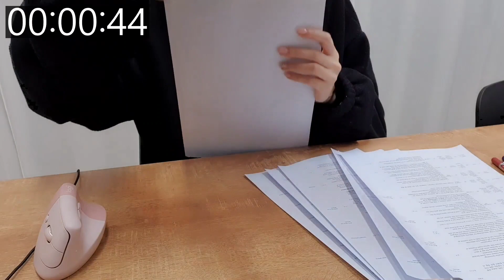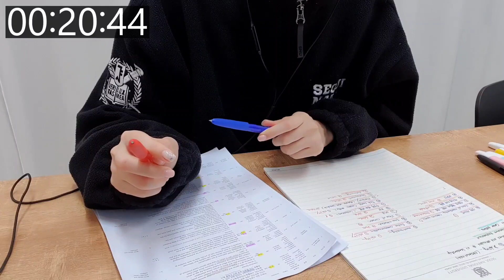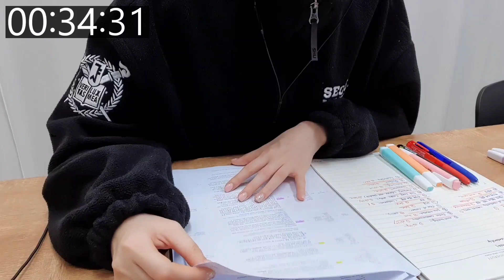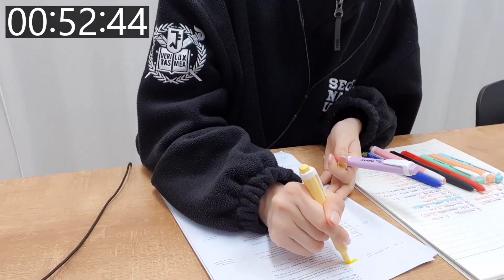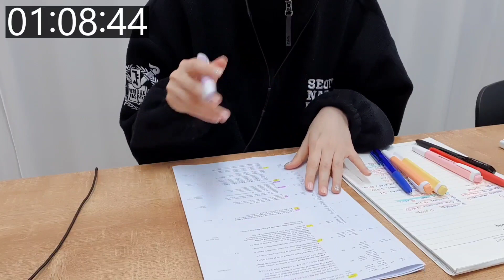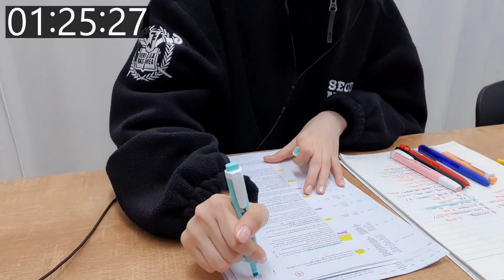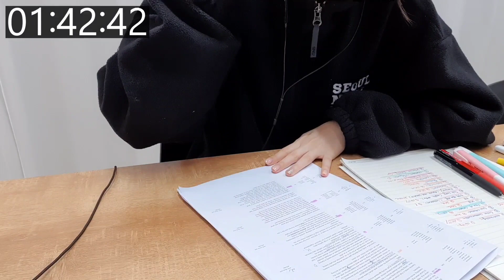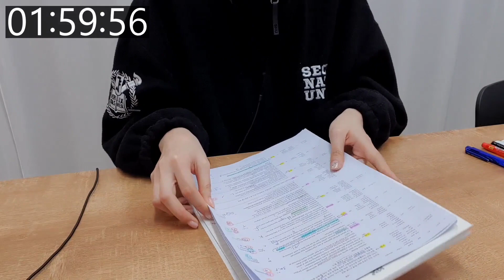STUDY WITH ME | 2시간 정도야 🤷‍♀️ | 2 Hours | Real sounds, No music